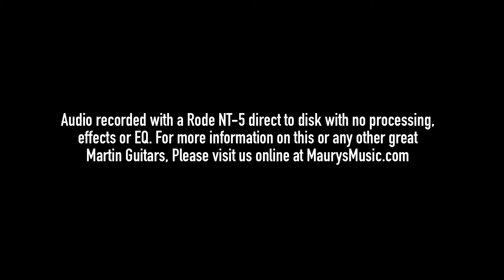The Martin D True Love at Maury’s Music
MaurysMusic.com is a Martin Guitar Certified Online Dealer. We have the best prices, best service, expert product knowledge, huge selection and we show you ACTUAL PICS of all in-stock guitars. 14-day return period and no restocking fees.